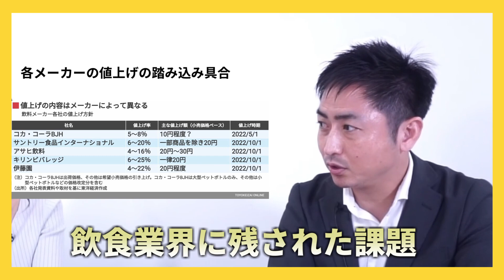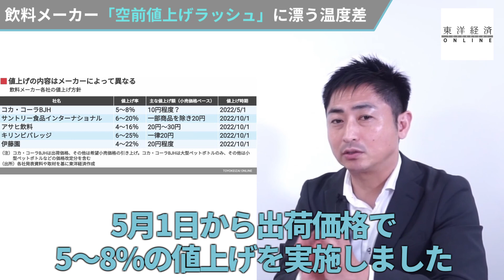飲料メーカー｢空前値上げラッシュ｣に漂う温度差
安売り合戦で消耗してきた飲料業界に、空前の値上げラッシュが巻き起こっています。飲料メーカー各社はどんな値上げを打ち出しているのでしょうか？

出演：守永真彩（東洋経済オンラインYouTubeチャンネルリポーター）
サムネイルデザイン：スープアップデザインズ
サムネイル写真撮影：尾形文繁